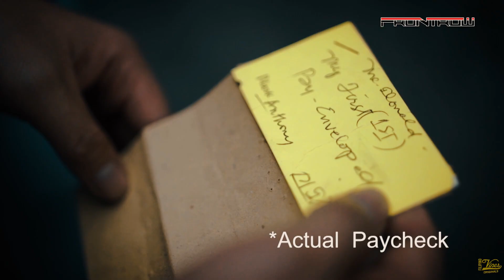Ang Tagumpay ni Mark Anthony Cruz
Noong na-invite ako sa Frontrow isa lang ang tumatak sa utak ko, yung sinabi ng speaker si Kuya Sam Verzosa “ Isang beses ka lang mabubuhay sa mundo, sarapan mo na “.

- Mark Anthony Cruz